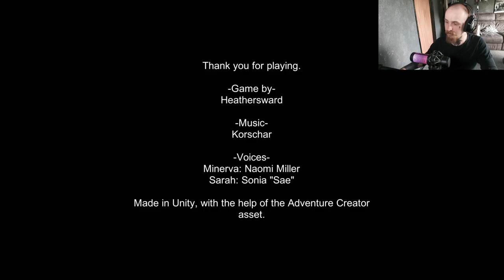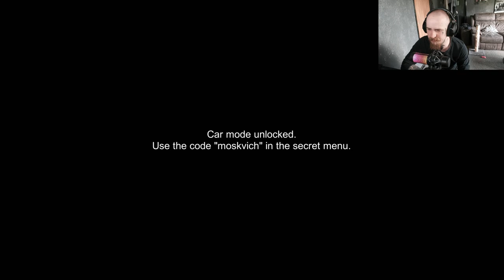Eerily Beautiful | Haunted Record (free game)